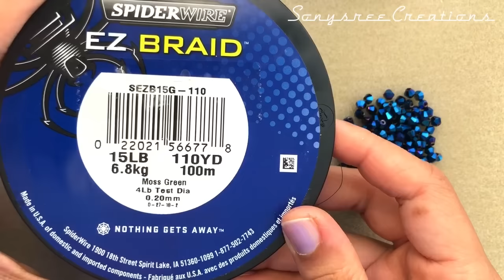Party Wear Beaded Necklace || DIY Beaded Necklace || How to make Beaded Necklace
This Beautiful Necklace is inspired from kathleen kerr Devine’s Diamond Necklace.